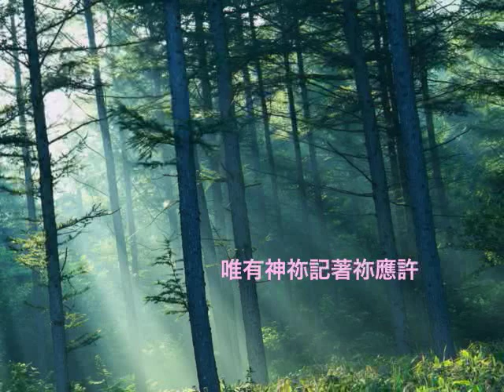『傷口』團契遊樂園7 新一天, 新的開始 （基督教詩歌）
曲／詞：Yip
主唱：Yip
OP: Music 2000 Ltd
大碟: 團契遊樂園 7 - 新一天 新的開始

別了祢那天 我沒有掛念
記不起 一開始對祢的信念
我越走越遠 我的概嘆永沒完
我沒法回頭 彌補這個傷口

合上眼去走 緊握著我雙手
但始終不懂出走遠祢的理由
繼續走下去 記不起了我是誰
唯有神祢記著祢應許

求祢改變我 求祢再觸動我
使我不躲進深海 讓我捉緊我未來
求祢使用我 原諒我所犯的錯
回憶起當初 祢怎麼愛我

神祢走近我身邊 我沒有發現
像清風輕吹進了我心裡面
在痛悲內疚 激起淚眼為祢流
讓我回頭 彌補了我傷口